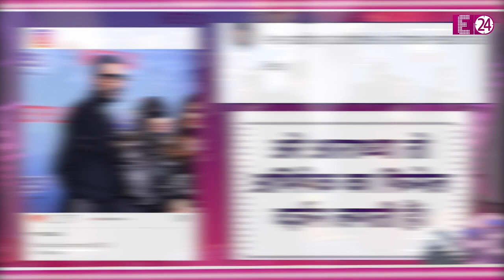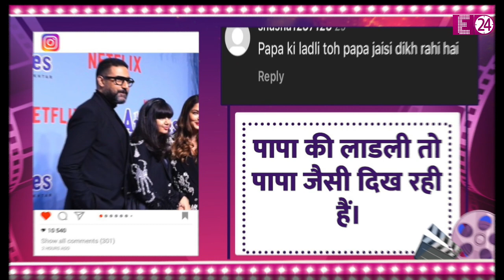पापा Abhishek Bachchan की कार्बन कॉपी है Aradhya, 'द आर्चीज़' की स्क्रीनिंग पर छा गई बिग बी की पोती